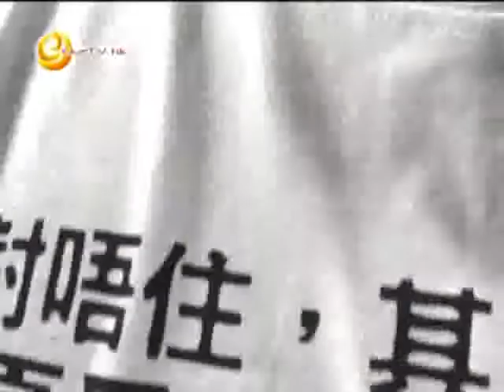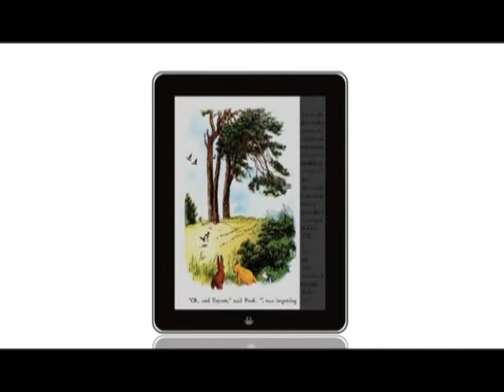《呻吟透視》第九十九集：71小你喇叭，政府極權加無能等如「要上街」